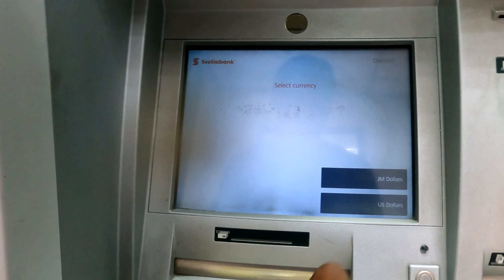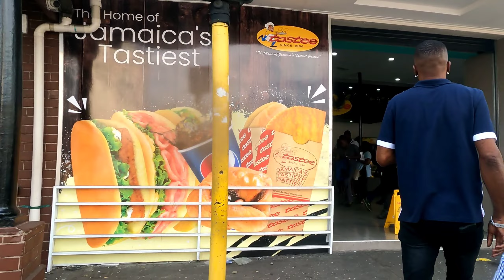Walking the heart of Kingston Jamaica | Walk tour 4k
walk tour of Kingston city Jamaica  busy town  centre of half way tree